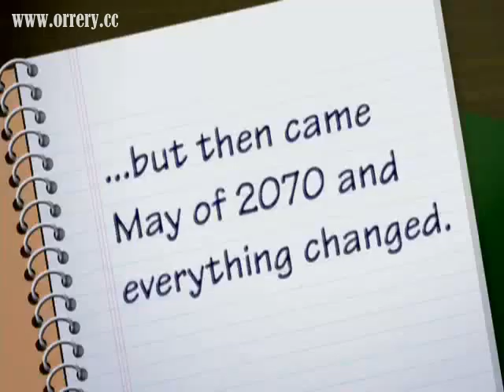Shingu: Secret of the Stellar Wars - Trailer,good